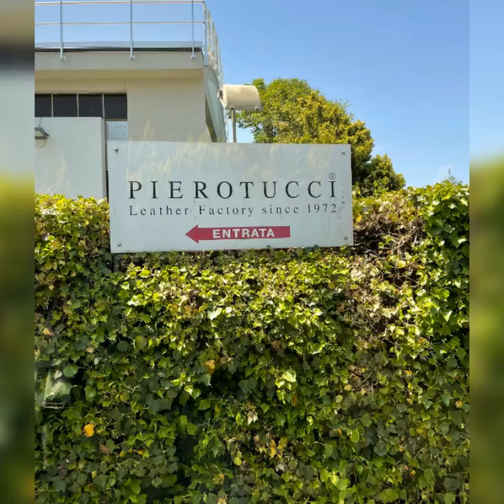Pembuatan Tas Kulit Itali . Italy Pierotucci Leather factory . Pierotucci Italy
Bikin tas kulit Itali Italy Leather factory Pierotucci Italy Tourism Wisata Eropa Italy Leather Bag

Tas kulit italia
Cara bikin tas kulit

Other lainnya channel ini

Swiss